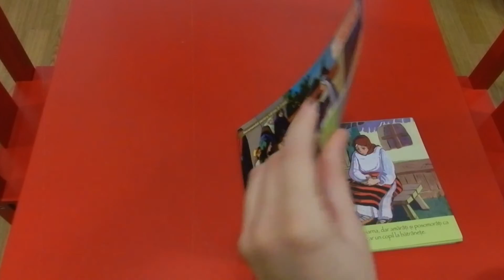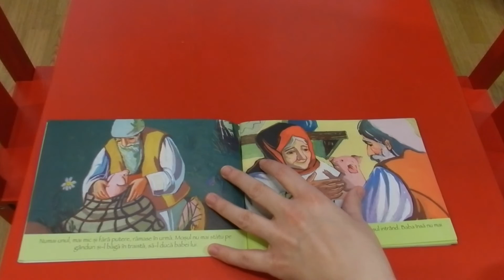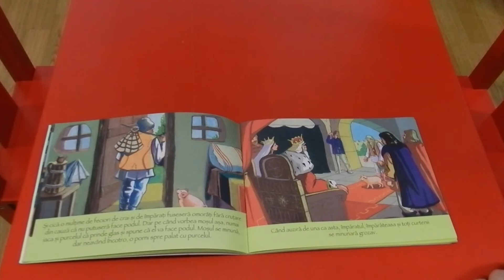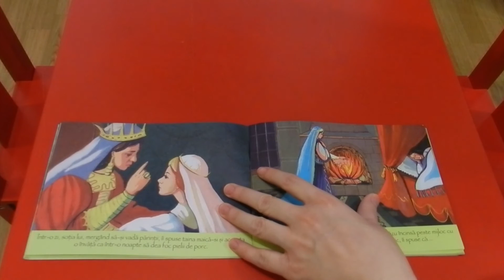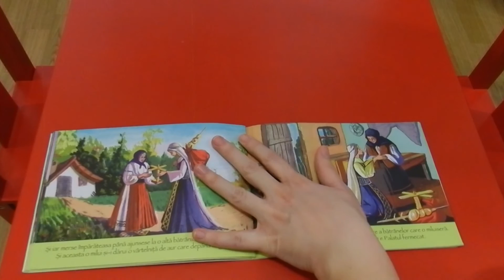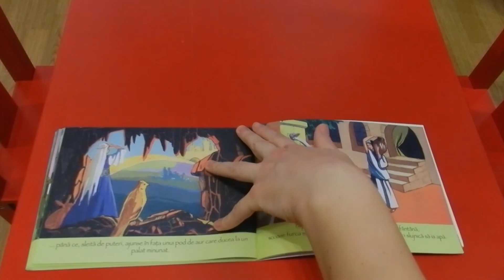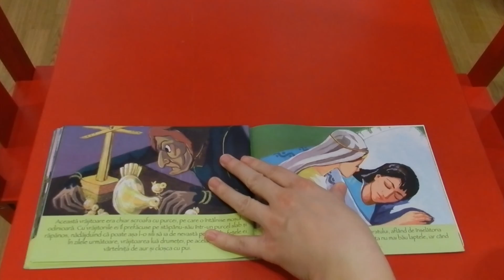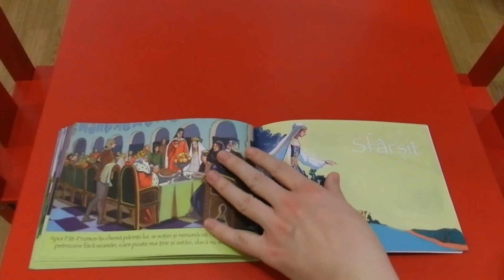Povestea porcului, lectura de seara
Povestea porcului, lectura de seara, editura Ecarti, lectura Maia si Tim, dupa o poveste de Ion Creanga

Imaginile apartin Studioului de Diafilme si Diapozitive Ion Creanga Bucuresti